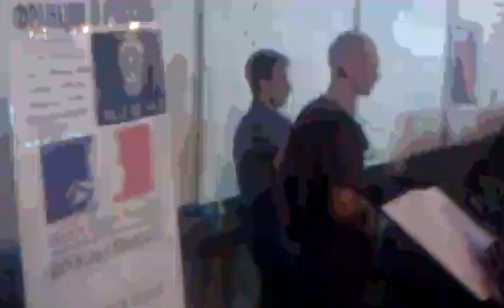15.07.2016. У французского посольства